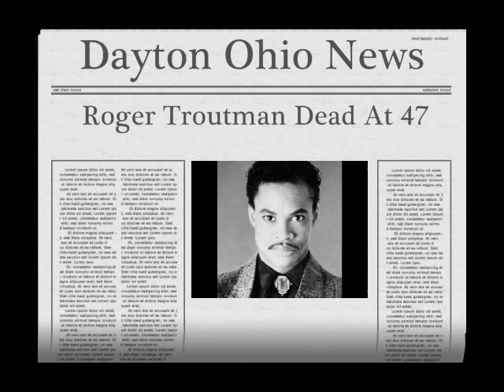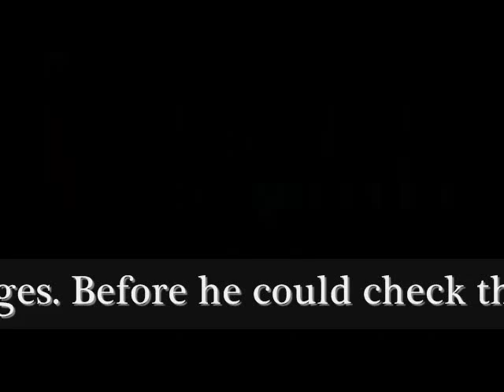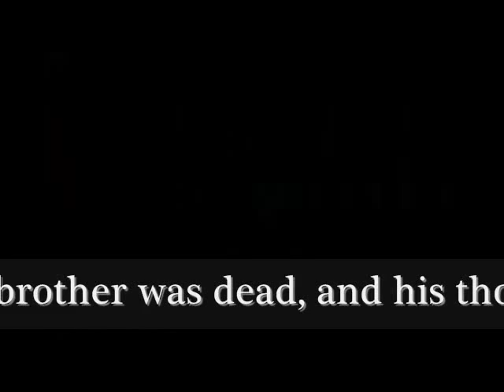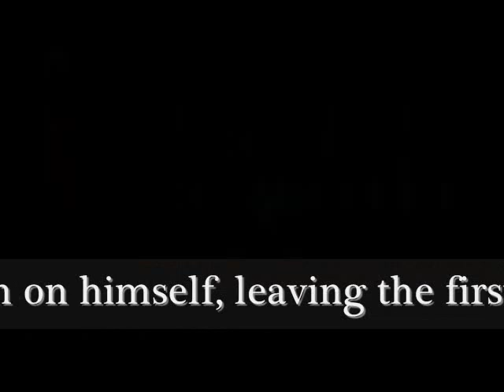Roger & Freinds: [The Zapp Story] Part1 (HQ) 2009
PASADENA, CA - JULY 31: Terry Troutman of the band 'Zapp' speaks during the Cable portion of the 2009 Summer Television Critics Association Press Tour at the Ritz-Carlton Huntington Hotel on July 31, 2009 in Pasadena, California. (Photo by Frederick M. Brown/Getty Images)

legend Roger Troutman is currently scheduled to be featured in the TV One bio series Unsung, according to Lynn McReynolds, spokeswoman for the Maryland-based cable network.

The Troutman episode is currently scheduled to air in November.

Unsung, which is in its second season, airs each Sunday and features hour-long biographies on the lives and careers of successful artists or groups who, despite great talent, have been under-recognized or under-appreciated, according to a press release that the cable network issued last month.

All Icons,Pictures, Are All In My Rights This Video
Shall Not Be Coppied Re-Recorded Or Stolen.
Any Rude/Ignorents Comments Of (Zapp) Or (Me) Will Be Removed!
~Lexx